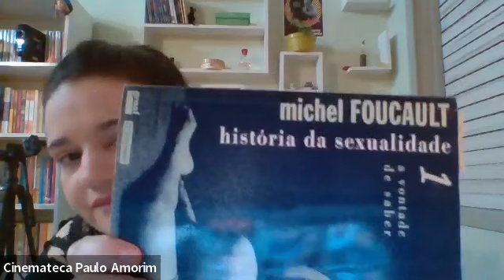Escola de Cinéfilos - Aula 9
Cinema Queer: aula a partir de uma seleção de curtas-metragens de Barbara Hammer.